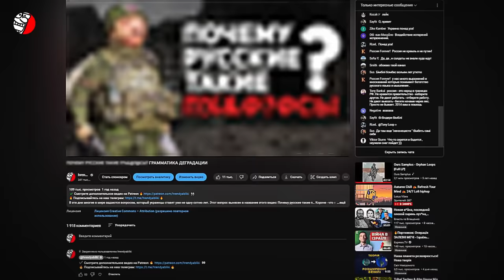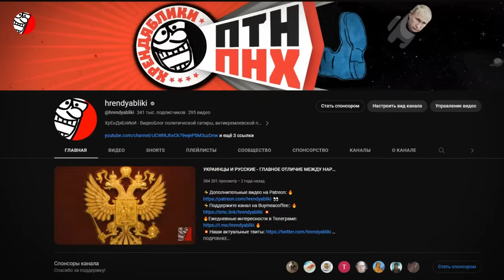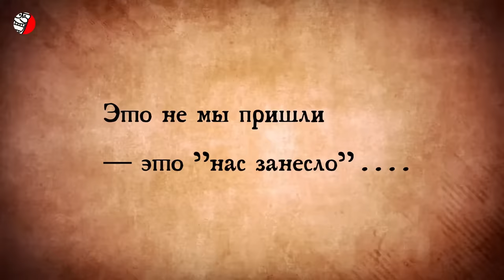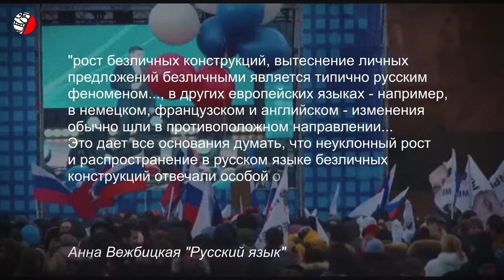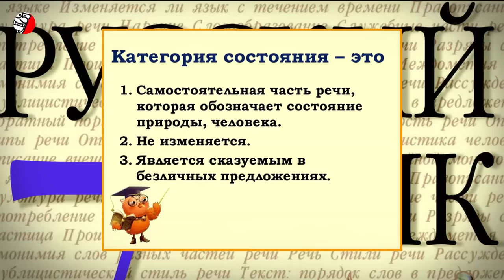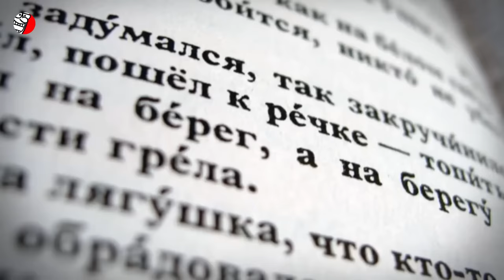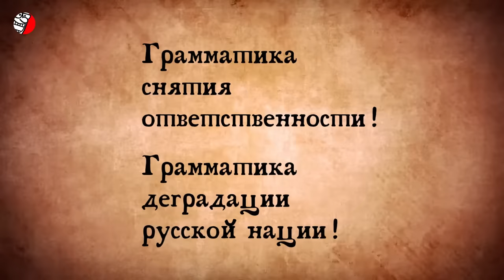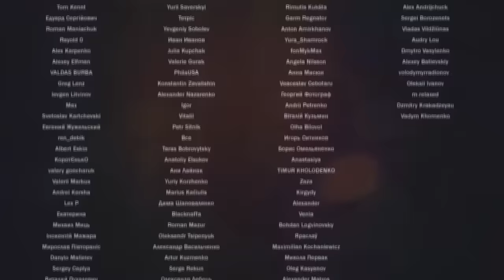😮 ГРАММАТИКА ДЕГРАДАЦИИ или ЧТО НЕ ТАК С РУССКИМ ЯЗЫКОМ? (УДАЛЕННОЕ ВИДЕО 🎦 ПЕРЕЗАЛИВКА)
🔥🔥🔥 СМОТРИ, ПОКА ОПЯТЬ НЕ УДАЛИЛИ ❗️❗️❗️

Через месяц после начала полномасштабного вторжения россии на территорию Украины, на нашем канале вышло видео под названием “...Грамматика деградации”. Пользуясь научным подходом, но не стесняясь в выражениях автор рассказал о том, что именно не так с  народом, живущим по соседству с украинцами. Очевидно, что данное видео крепко задело россиян, потому что в комментарии пришла не только возмущенная общественность, но и боты одного из мелких, но вредных московских пропагандистов, сидящих на зарплате у кремля. Имя называть не буду, оно обязательно всплывет в комментариях и под этим видео. К сожалению, через некоторое время ролик стал недоступен на платформе ютуб. Оставим причины этого, главное в другом - работа канала в очередной раз получила должное признание со стороны государства-агрессора. Напомню, что наши материалы неоднократно попадали в список экстремистских материалов Роскомнадзора. Я считаю, что это успех!

Но вернемся к удаленному ролику. То, о чем идет речь в видео, достойно того, чтобы вновь появиться на просторах ютуба. Призываю всех желающих перезалить это видео на свои каналы, пусть больше людей его увидят

Спойлер:

Россияне не осознают, насколько одна, лишь одна особенность русского языка объясняет всю суть русских лучше любых трактатов. Есть у русского языка определенное грамматическое свойство, которым он превосходит все европейские, но это совсем не является преимуществом, а наоборот. Это способность к образованию безличных конструкций. Т.е. русский язык предпочитает описывать действие, как если бы оно совершалось само по себе, некоей безличной силой, в отсутствие субъекта. Ну например: "Мне хорошо спится". "Ему совсем не пишется". "Его переехало трамваем". "Парня убило снарядом". “Мною был подписан указ” (так кстати путин часто говорит). Или вот еще такой пример: Это не мы пришли — это "нас занесло"...

Людям далёким от лингвистики, антропологии и т.п. свойственно не замечать такие закономерности, но всё, и язык, и погода, и географическое расположение страны формируют характер нации. Даже понятие времени в русской культуре отличается от западного представления. Время циклично, а не линейно: русские понимают, что история обязательно повторится; оно предопределено и не зависит от индивидуальных действий человека. В этом контексте человек воспринимается как инструмент, способный только страдать. Русская культура всегда прославляла пассивное страдание (а не активные добрые дела) как залог «духовности». Индивидуальность и инициатива всегда преследовались, потому что «всякая власть — от Бога». Этот догмат Петра I, ставящий власть светскую выше власти религиозной, действует до сих пор, что подтверждается недавними событиями. Отсюда и бред российских лидеров о «восстановлении» советской империи, воссоздании Москвы как «Третьего Рима» и воображении, что они до сих пор живут в 1939 году по пакту Молотова-Риббентропа, разделив «зоны влияния» для господства над миром...

По тексту Михаила Эпштейна
Использованные материалы:
1. Анна Вежбицкая. Русский язык (глава 4, "Иррациональность“, раздел 4.1, "Иррациональность в синтаксисе"), в кн. Вежбицкая А. Язык. Культура. Познание. - М.: Русские словари, 1996. С. 33–88.
2. Галкина-Федорук, Е.М. 1958. Безличные предложения в современном русском языке. М.: МГУ,1958, С. 151.
3. Пешковский, А.М. Русский синтаксис в научном освещении. М.: Учпедгиз, 1956, С. 345.